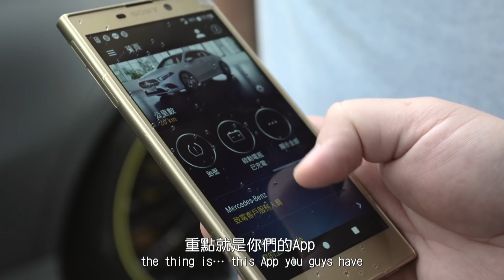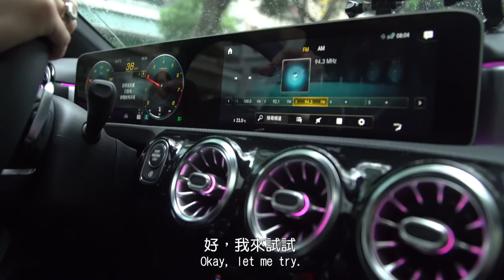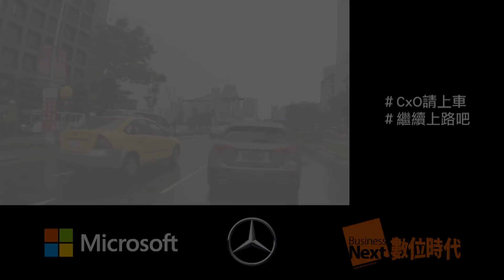《CXO請上車！挖掘卓越企業轉型》第三集，賓士汽車轉型服務供應商，應用AI創造全新用車體驗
微軟數位轉型影集《CXO請上車！挖掘卓越企業轉型》自開播後便受到熱烈歡迎，前二集分別邀請到金融業與保全業分享數位轉型的策略與思維，最新上線的第三集則轉戰汽車產業，由百年大廠賓士汽車(Mercedes-Benz)暢談在車聯網浪潮下，如何順應科技變化，為車主提供以人為核心的用車生活體驗。
若想瞭解更多，現在就下載《台灣微軟與智能同行》電子書：